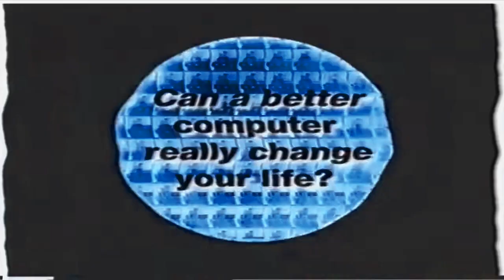Intel effects 1743729